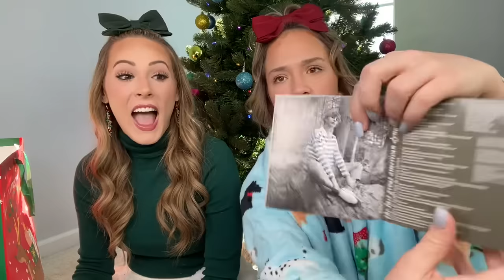KAYLA & KALLI $100 HOLIDAY TARGET GIFT SWAP EXCHANGE ↔️😱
WATCH THE SHOPPING VLOG HERE ➡️